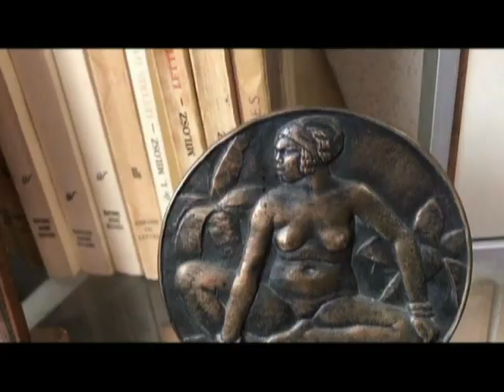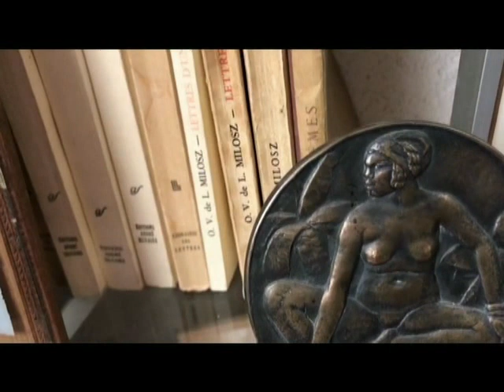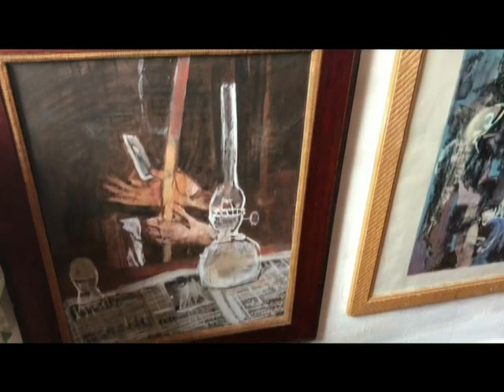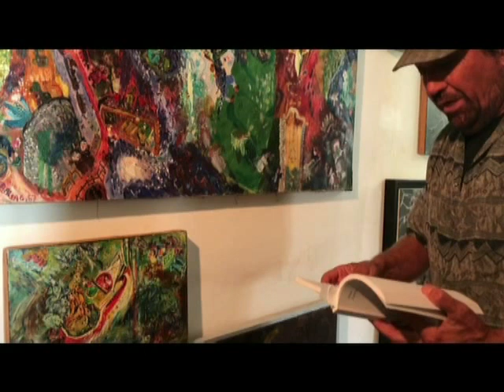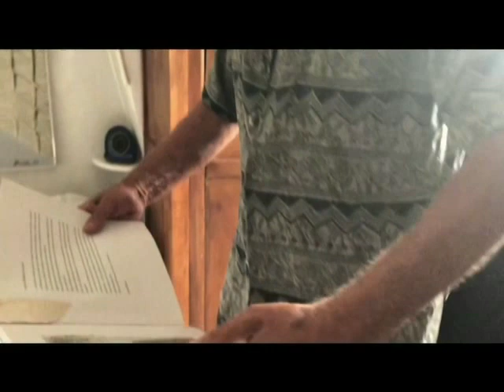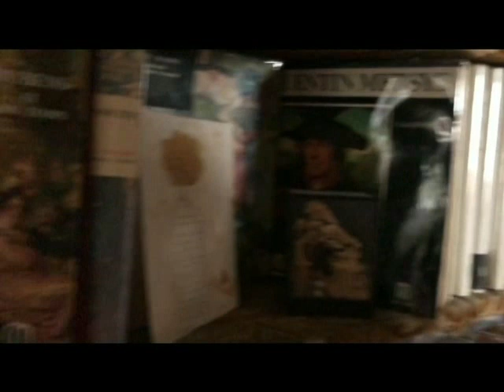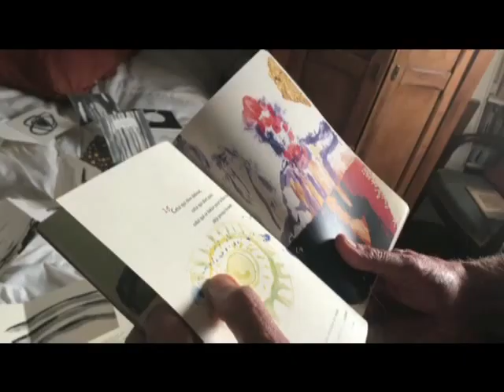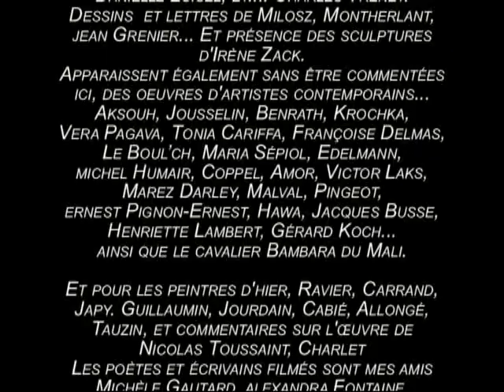Un Palais dans des boites de chaussure (le DEF)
Alain PIZERRA conte...
Réalisation ClaudYvans*